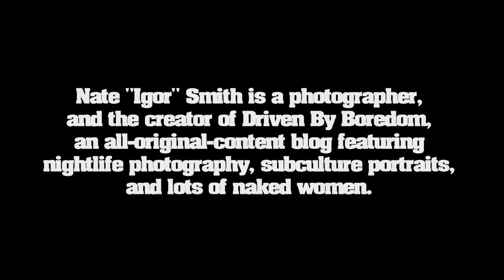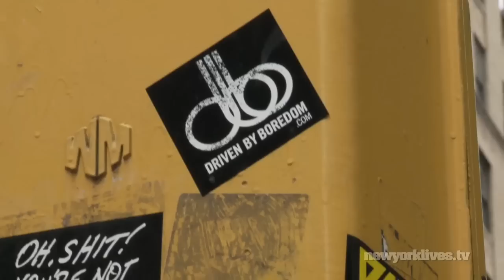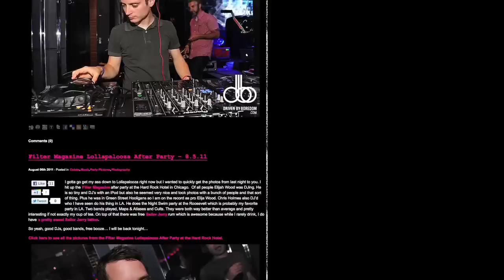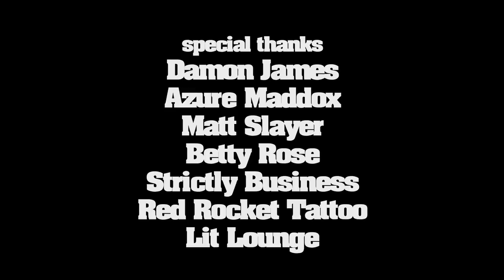New York Lives "Igor is Driven By Boredom"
Nate "Igor" Smith is a photographer and the creator of Driven By Boredom, an all-original-content blog featuring nightlife photography, subculture portraits, and lots of naked women.